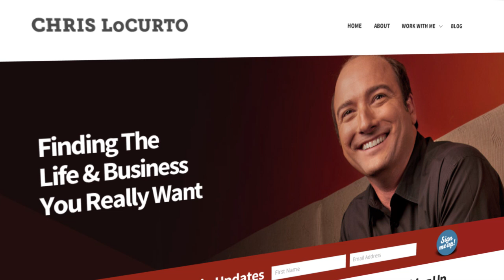Are You a Workaholic?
Do you ever feel like your work/personal life is out of balance and leaning far to heavy on the work side? If you do, you're not alone. A lot of us, especially entrepreneurs, tend to willingly overwork ourselves for no reason at all.

In this video lesson I talk about creating boundaries around your pesonal time to help you find a healthy balance in your life. Your business is what you do not who you are.

Put healthy boundaries in place. Get your life back. Take care of yourself and your family because at the end of the day, family, friends and time for yourself is a currency that cannot be earned by overworking yourself in an office.

Today, I want you to make a list of the things that are important to you in life. This can be anything from reading books, spending time with your family, relaxing, playing with your kids, vacation time and don't forget to account for the time you spend working. Next to each of these categories write down the number of hours you spend on each of these items.
To me this exercise is a great visual representation for finding those areas that need attention or in some cases less attention. Remember that in the end, balance is not only key to success in your business but in your personal life as well.

Question: What's important to you in life?